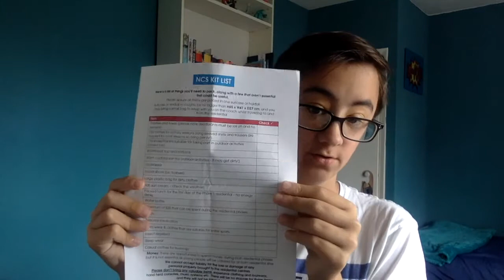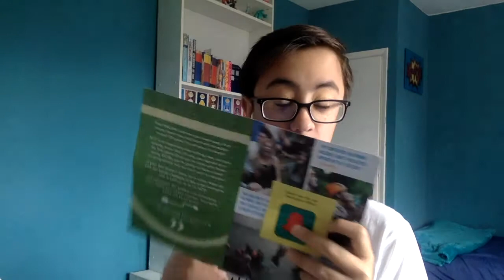I Said YES to NCS!!!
I said YES to NCS! The most amazing thing i think i'll ever do, stay with me on the journey whilst i upload vlogs and pics over my instagram and twitter!

Hey Guys! Today I'm back trying out a new type of upload schedule. I will try my best to upload more frequently for you all.

All Links -